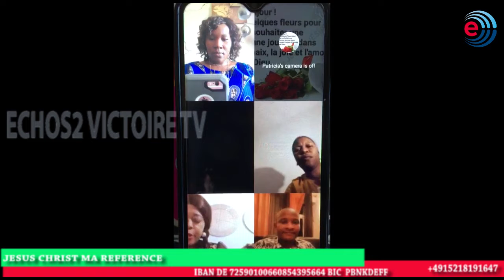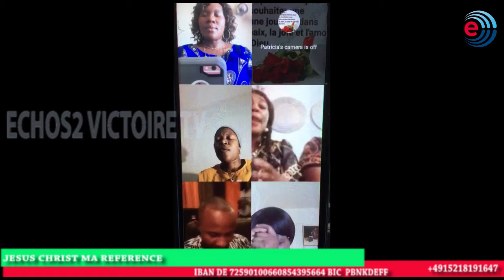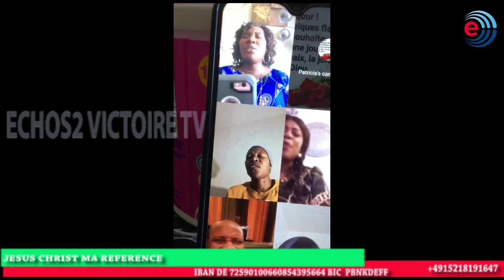MON DIEU EST CAPABLE ABONNEZ VOUS SUR VOTRE CHAÎNE